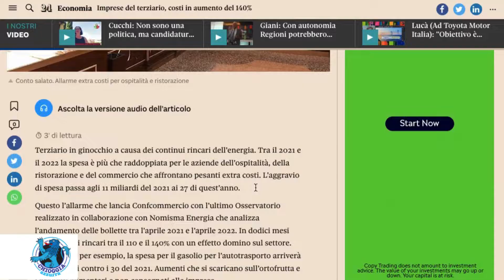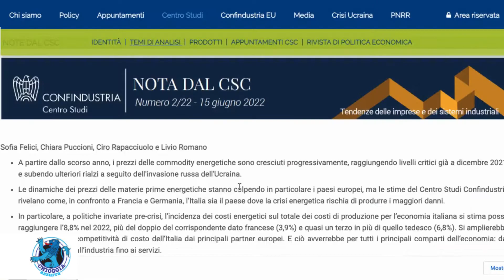LA CONFERENZA DEI SINDACI DEL LITORALE VENETO CHIEDE AIUTO AL GOVERNO CONTRO IL RINCARO ENERGETICO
Roberta Nesto, presidente della Conferenza dei sindaci del Litorale Veneto, ha scritto al Presidente del Consiglio, Mario Draghi, ai Ministri dell'Economia e Finanze, della Transizione Ecologica. delle Infrastrutture e mobilità sostenibili, del Turismo e al Presidente della Regione Veneto Luca Zaia  per esprimere la preoccupazione di famiglie e imprese a seguito dei rincari dei consumi energetici.
C’è chi sta subendo ancora le conseguenze del Covid 19 e che ora vive una situazione di difficoltà oggettiva, dovuta alla situazione internazionale e alla speculazione .
La Conferenza dei Sindaci del Litorale chiede un intervento congiunto tra governo e regione per attivare alcune misure atte a contenere gli aumenti, dando vita a uno specifico fondo per calmierare i prezzi e attuare politiche per indirizzarsi verso la transizione ecologica. oltre che incentivare le comunità energetiche.
Come afferma il sindaco Nesto, presidente della Conferenza, La situazione è preoccupante, a fronte anche di una crescente inflazione che erode sempre di più il potere di acquisto di lavoratori e pensionati; il rischio è un aumento percentuale degli interventi in termini di aiuti sociali, che i comuni non sono in grado di sostenere, stante i bilanci di cui dispongono. Sono disponibili al confronto e alla collaborazione ma non è più possibile attendere oltre l’applicazione di politiche che nel loro complesso siano di sollievo da un punto di vista sia sociale che ambientale